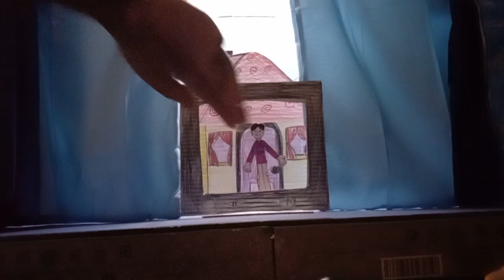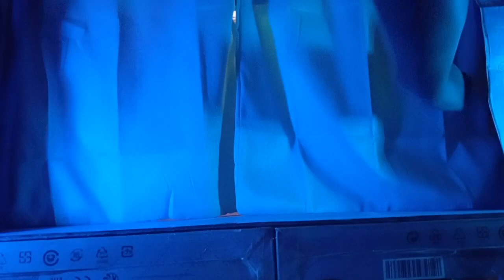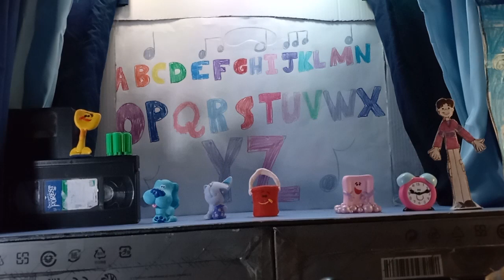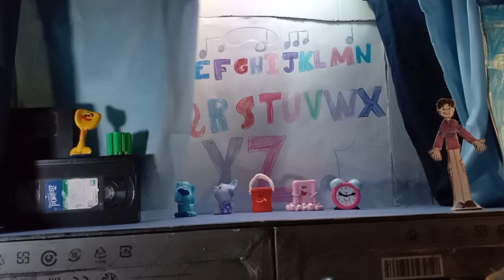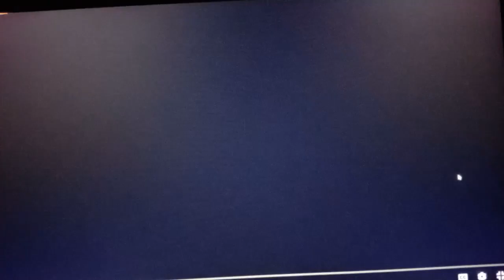Blue's Clues Live! Blue's Bluestock Party (Fanmade Production) Act 1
Blue's Clues is Own By Nickelodeon and Viacom